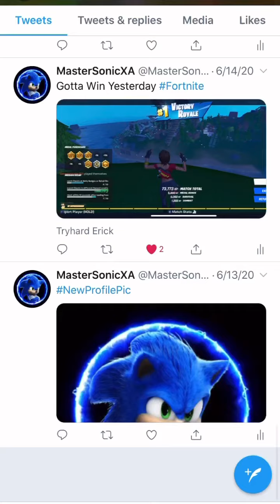FOLLOW MY TWITTER FOR UPDATES!👍